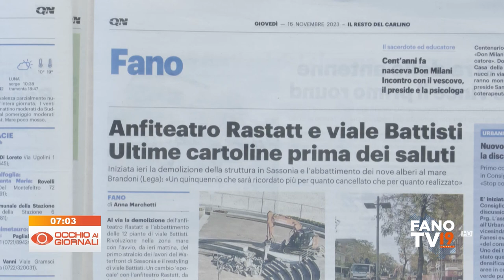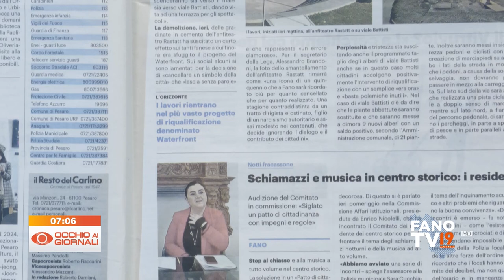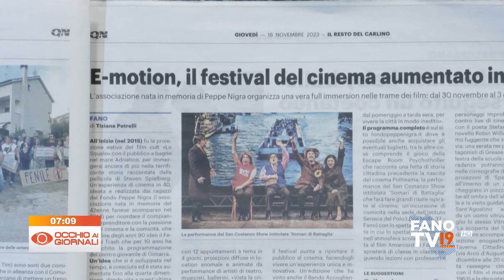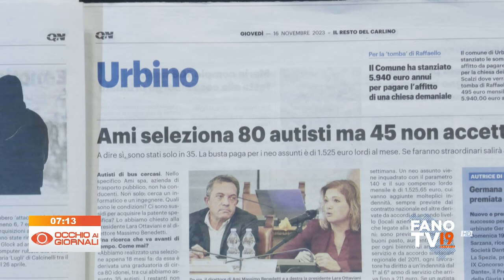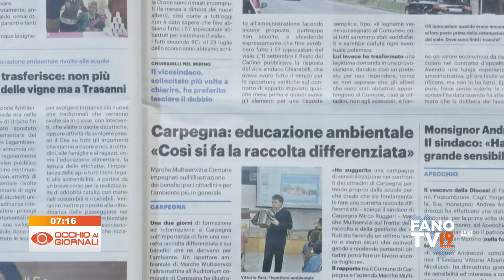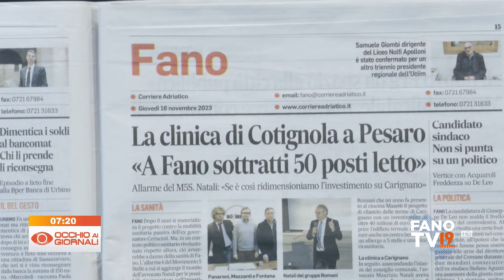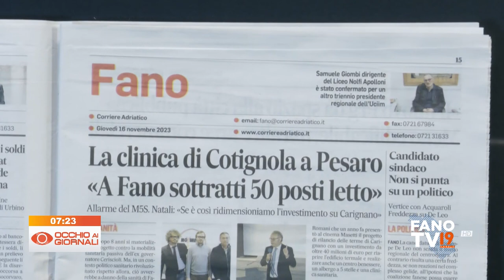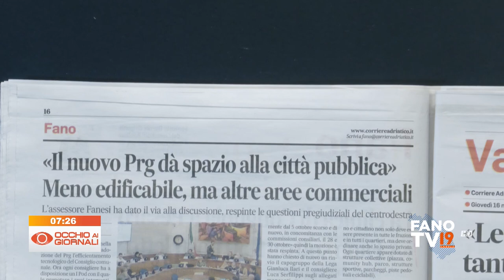Occhio ai Giornali 16 novembre 2023